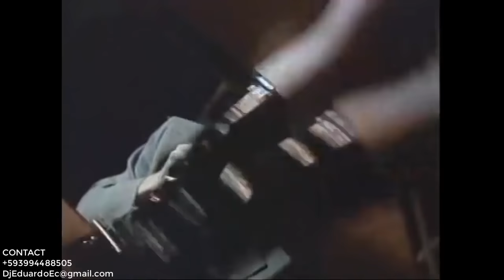MERENGUE BAILABLE MIX - Fulanito-Guallando, Hermanos Rosario-La Dueña Del Swing, Oro Solido-La Tanga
Merengue, Mambo para Bailar Mix Vol 1 2020, Latin Music Video Megamix Remix, Fulanito - Guayando, Fulanito - El Cepillo, Los Cantantes de Ramón Orlando - Te compro tu novia, Caña Brava - Quieren Mi Caña, Los Sabrosos Del Merengue - Soltero & Sabroso.

TrackList: 00:00
Fulanito - Guayando (Guallando) (Album Version) Official Video
Fulanito - El Cepillo. m4a aac
Los Cantantes de Ramón Orlando - Te compro tu novia. mp3
Caña Brava - Quieren Mi Caña (Audio HD)
Los Sabrosos Del Merengue - Soltero & Sabroso remix |  clasicos merengue
Hermanos Rosario rompecintura (Regueton 156 bpm)
Los Hermanos Rosario - La Dueña Del Swing (Moviendo la Cadera)
Pochy y la Coco Band - El Ombliguito
Oro Solido - El Vacilon (Audio Oficial mp3)
Wilfrido Vargas - Bachata Merengue (Official Music Video HD) Audio Original
La Banda Loca - La La La (Es Merengue, No Es Merengue) Audio Original HD
Oro Solido - Abusadora [OFFICIAL MUSIC VIDEO HD] Audio Original Merengue
Oro Solido - La Tanga

LETRA

Guallando
Fulanito
Guallando!
Y ahora es que la cosa se va a pone' buena aqui, Gozadera total, pa' lante
Hagan bulla, aqui el party, move your body, everybody
Mi gente mía, latino' el mundo en alegría vamo' juntos a la montaña
De mi patria dominicana el acordeón tocando fuerte, bien de cierto
Y quiero verte, chocando cuerpo mojando la ropa, así se goza
Moviendo la cosa maravillosa, con mucho swing 'del latin'
Calientita con el 'enpiqui' que llaman que buena baila usté' a la vuelta
Papi otra vez llegó lo' negro de la joya Fulano de tal, gozadera total
Swing, Swing swing
Vamo' a gozar, vamo' a bailar la fiesta esta buena, yo me vo' a quedar
Swing, Swing swing
Baila baila baila, sigue sigue (reach out) goza goza
Gozadera total gualla, gualla, pegadito
Sigue sigue (reach out) goza goza, gozadera total
En el 1492 llegó un tipo que dijo que descubrió a Quisqueya mía, Ave María
Get out of here con eso. T' ahi los indios caribeños, despues que le exigió
A su pueblo el fue que propulsó su ritmo merengueao' ripea'o pa' su hijo
Levante la mano huye hasta el amanecer corriente
Con mucha corriente, desorden forma de repente aguardiente
?? presidente 'Barceló' es lo que beben la gente, bailando el
Weekend gozando, totalmente, sigan acabando
Swing, Swing swing
Swing, Swing swing
Ahora, a parrandear. Ahora vamo' a gozar
Con el meneíto moviendo el ombliguito
Las mujeres hembras que tiemblas oye mami no te lo pierdas
Es el meneíto moviendo el ombliguito
Francamente yo soy teniente, no puedes verme con par de lentes
Chequea el estilo pegando siempre como un martillo
Saben, aprende de este 'chin' como se hace con mucho swing
Sin pararse la noche entera, sin barreras a tu manera
Haz lo que quieras cantele un coro
Con tu cuerpo mami, tienes tu el derecho, mira que hay bastante' nena
No tenga' pena pecho a pecho, la'o a la'o magia latina, la'o a la'o
Cepilla cepilla guallalo bien, dejalo en brillo
Gozadera total e' lo que brindo
Gozadera total
Con bulla, hagan una bulla, hagan una bulla por ahi pasó, por ahi pasó
Mira donde va, mira donde va, vámono' con el , vámono' con el
Arranca, arranca, bien la arrancó

LETRA

El Cepillo
Fulanito
Que comience la fiesta!!
Mira, agarra tu mujer, y a cepillar se ha dicho!!
Cepilla cepilla, Cepilla cepilla, Cepilla cepilla
Cepilla cepilla, Cepíllalo fuerte, Cepilla cepilla
Cepilla cepilla... Fulanito, presente
Así me gusta a mi, dale mas duro nena
Todo el mundo a cepillá', el baile del cepillo
Párate de la silla, cepilla cepilla
Cepilla cepilla, cepilla cepilla. cepíllalo fuerte
Cepilla como dientes, voy a probarla un poco
Guallando como pocos.
Y ahora verdad que la cosa esta buena aquí,
Pero bueno, pásame la botella, wincha'o señores, apágame esa luz
El baile del cepillo, Don Arsenio de La Rosa, el maestro
Pegándo como un martillo llegó el baile del cepillo
Cepilla, cepilla, caliente, nunca fría
Mamacita, como te mueves, derrites to'a la nieve
Infierno quemando el techo, guallando con aprovecho
Sobando sobando, sudando la noche sudando
Gozando la fiesta mi gente, latinos (estamos presente)
Guallando, guallando la noche, el tete no pare el coche
Pa' lante ponte las pilas, latino latina cepilla cepilla